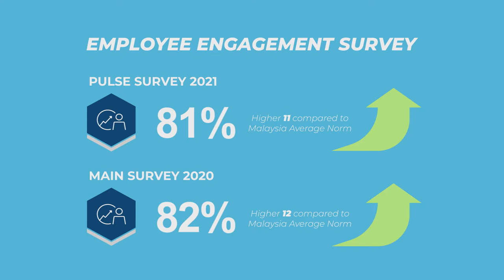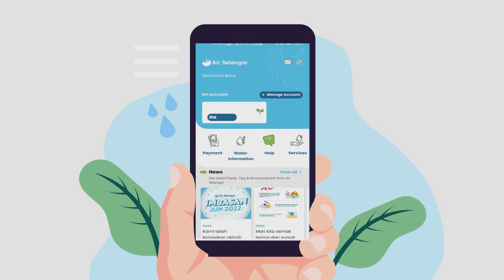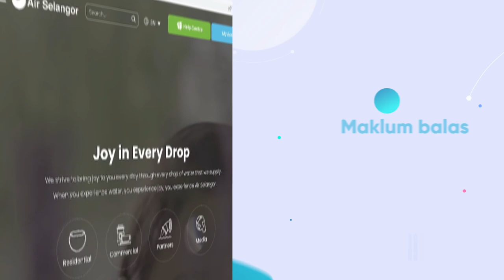Video Production Kuala Lumpur - Air Selangor Pulse Survey 2022